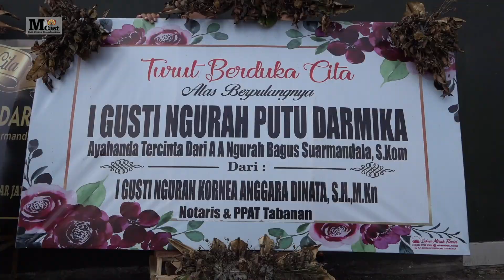YouTube 2022 : MEGAH! KARYA PELEBON PURI CARANGSARI, 6 MEI 2022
YouTube 2022 : Karya Pelebon Puri Carangsari di Desa Carangsari, Kecamatan Petang, Badung, Bali, berlangsung pada Jumat 6 Mei 2022.
Pelebon dilakukan pasca berpulangnya pengelingsir Puri Carangsari I Gusti Ngurah Putu Darmika yang merupakan sepupu dari pahlawan Nasional yakni I Gusti Ngurah Rai.
Prosesi pelebon dilakukan dari pukul 07.00 wita dari pemelapasan bade tumpang sembilan dan juga Naga Kaang yang akan mengantarkan jenazah almarhum.
Uniknya, pada pelebon ini tidak hanya ditujukan untuk satu orang, namun dua orang.
Bade tumpang sembilan itu pun, akan mengantarkan kedua layon almarhum ke Setra atau kuburan setempat.

Sumber : Tribun-Bali.com

MCast Bali Media adalah sebuah media informasi mengangkat seni, tradisi, dan budaya.